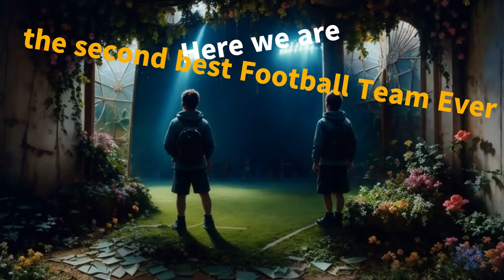🎻 The Second Best Football Team Ever - Hudba s Yetim LXXII